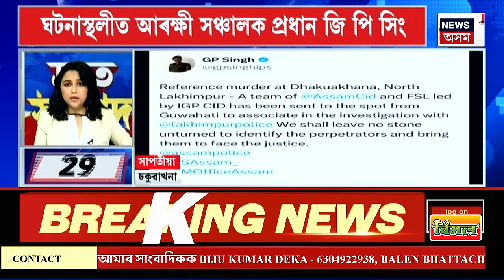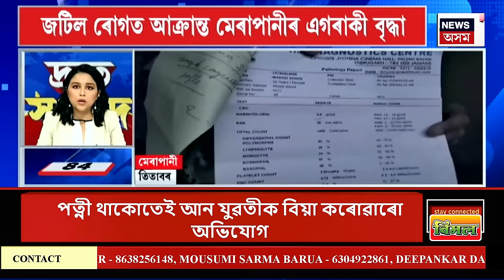SPEED NEWS : কাইলৈ লোকসভা নিৰ্বাচনৰ ভোটগণনা | Lok Sabha Election 2024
SPEED NEWS | কাইলৈ লোকসভা নিৰ্বাচনৰ ভোটগণনা
* আজিৰে পৰা দেশজুৰি টোল কৰ বৃদ্ধি
* ডবকা টোলগেটৰ কৰ্মচাৰীৰ চালকক মাৰপিট